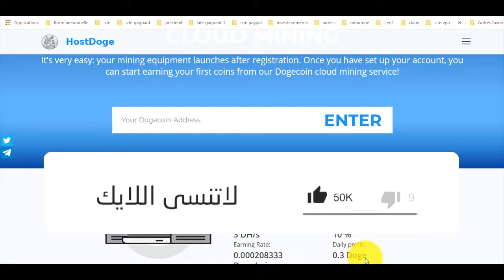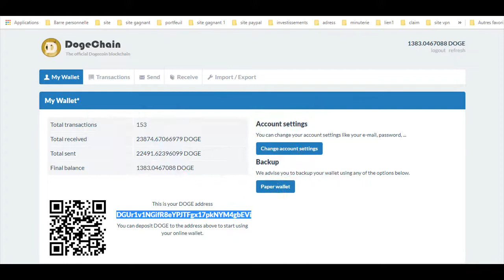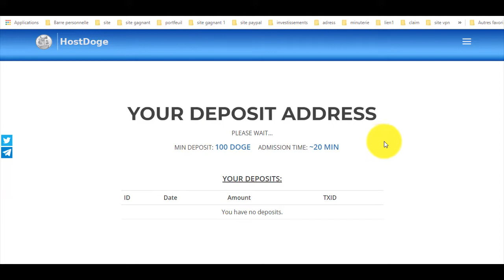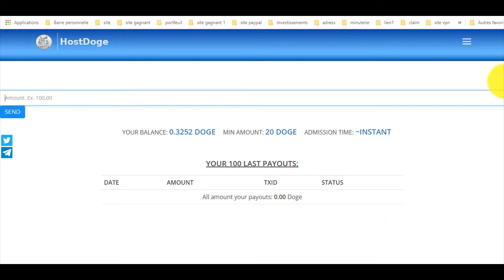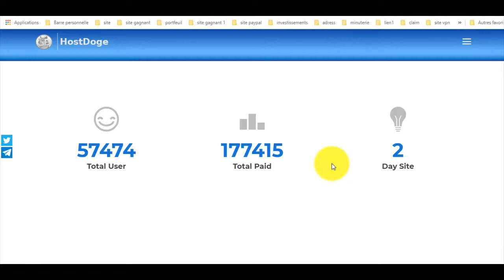ربح الدوج كوين بالمجان و بالإيداع لايفوتك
المواقع الربحية .
ربح الدولار .
تعدين البتكوين .
البنوك الإلكترونية .
محافظ العملات الرقمية .
منصات تداول .